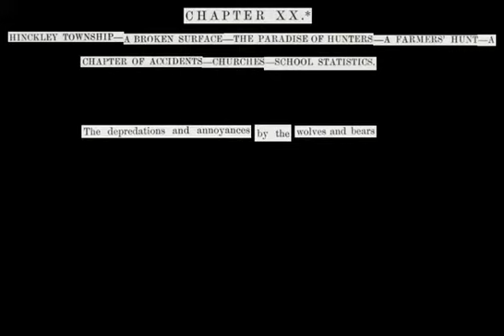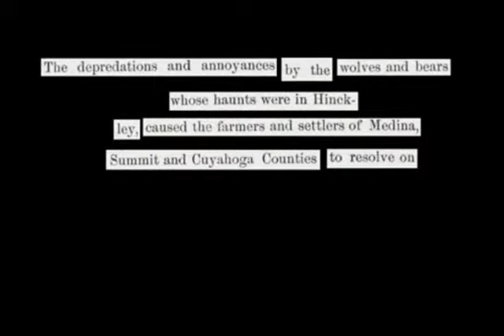Buzzard Day 2009